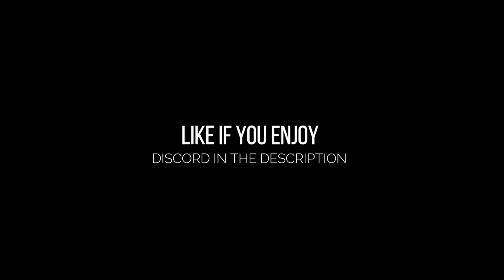ATLAS | How to kill whales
Hello guys this is a short 🎮 ATLAS Short Clip with some plays.

Game:
🎮 ATLAS

New here?

Hi there!  I'm a Portuguese Streamer and I'm 27 years old. Games are my hobby and I do it for fun, to share my gameplays and fun moments with you.
Mostly I play some FPS games.